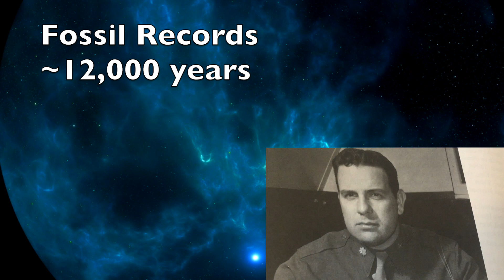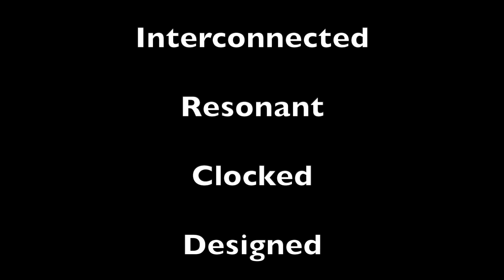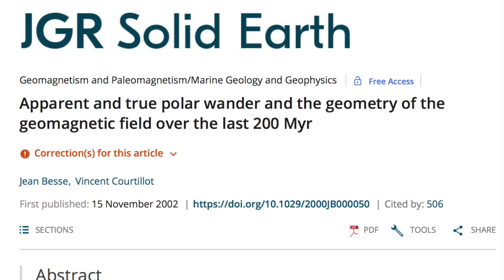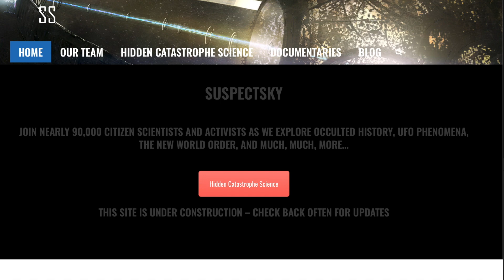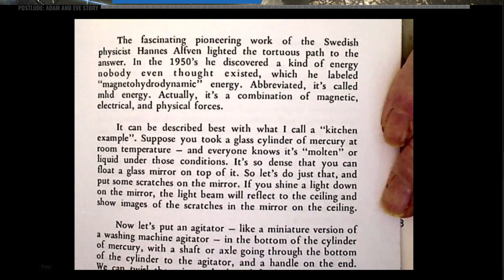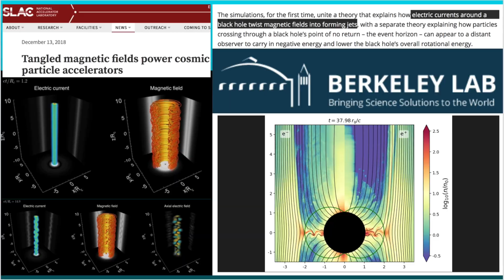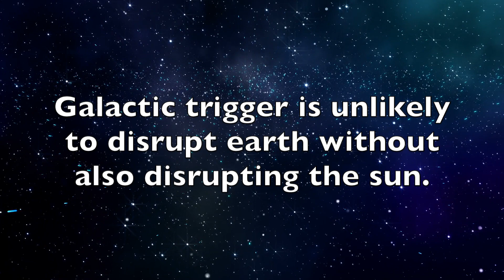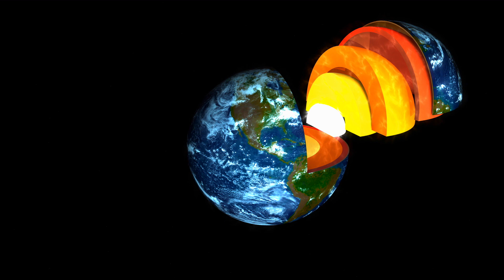Earth Catastrophe Cycle | CIA Classified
Part 21 | The rest of Chan Thomas' book. The hiding of plasma universe concepts and triggering of catastrophe.

and check out the SuspectSky YouTube Channel for discussion.

This video contains numerous animations included via license from VideoBlocks. Copying this video without a license from them will result in a numerous violations of their copyright.